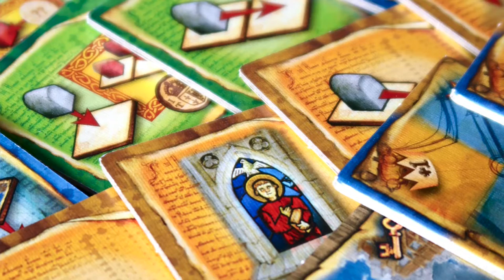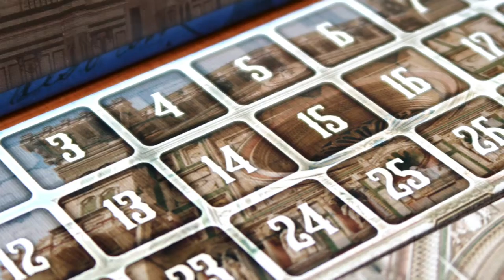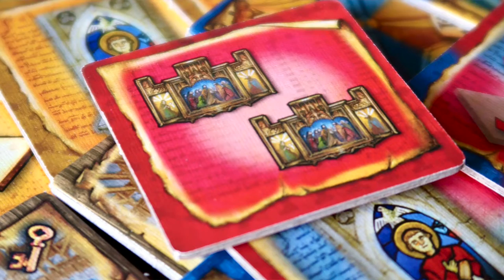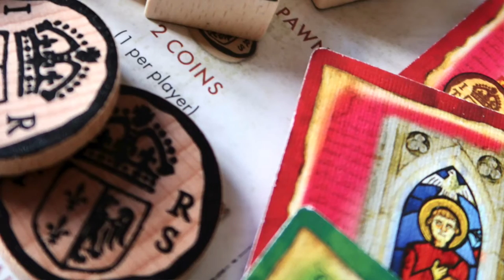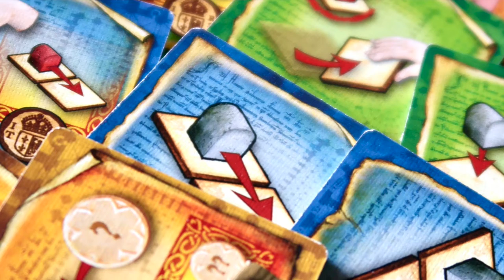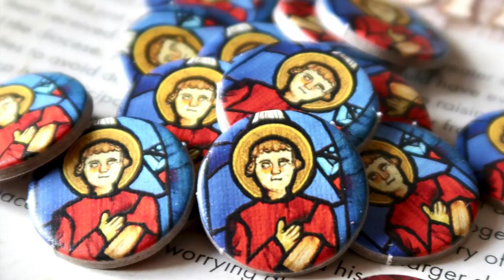🇬🇧 Basilica | how to play and review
[Advertisement, game for review received from Portal Games but the opinion is mine]

"Basilica" is a new edition of an iconic game from 2010.  In this two-player, dynamic game you will encounter a whole lot of tactical solutions and negative interactions. During your turn, you will have to perform three actions, adding more Vault elements to the board, placing Builders underneath them, and giving them all sorts of orders. Oftentimes, your opponent will be able to pay to copy a player's action outside of your turn, so you must plan each move carefully.

Chapters:
0:00 Introduction
1:57 How to play
12:23 Review